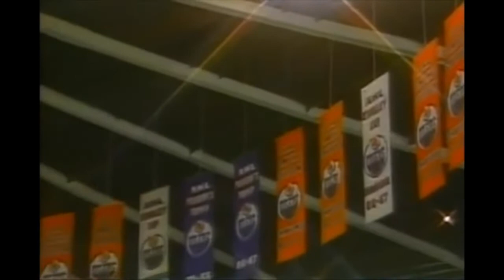Frozen In Time: The Edmonton Oilers Dynasty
NHL program about the Edmonton Oilers Dynasty of the 1980's. Winners of 5 Stanley Cups between 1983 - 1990. Featuring highlights of HOF players, Glenn Anderson, Paul Coffey, Grant Fuhr, Wayne Gretzky, Jari Kurri, Mark Messier, Glen Sather and more.